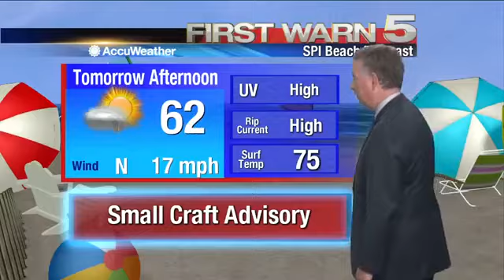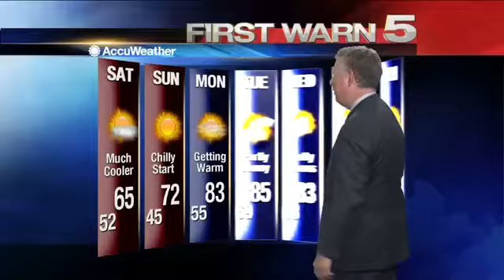Friday's Weather - 6 p.m.